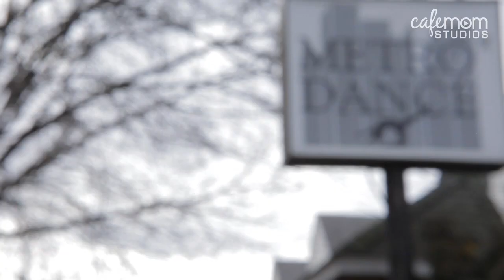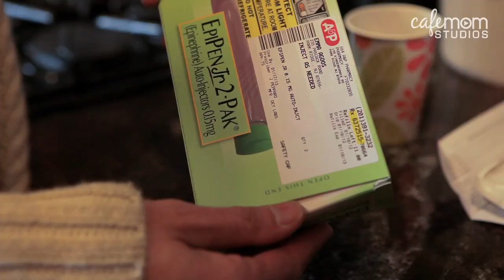Living with Severe Food Allergies - Our Special Life - Episode 8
Emma is allergic to every major food allergen, except for wheat. She is so allergic to dairy that if milk spills on her, she will have a reaction on her skin! In this episode, learn how she and her family (and even their friends) adjust their lives to keep her safe.

Our Special Life looks into the lives of families with special needs children. In each episode, we'll profile a family facing realities and challenges as they raise a child with special needs.